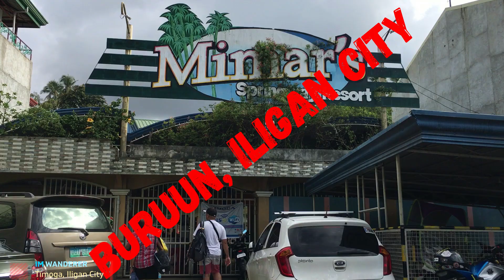Timoga, Iligan City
Timoga Spring Resort, Iligan City, Philippines